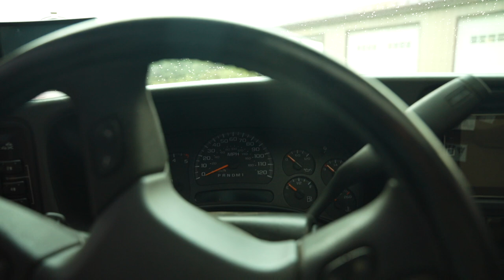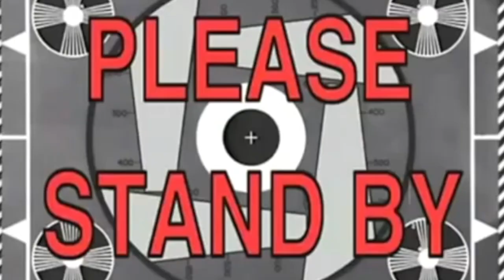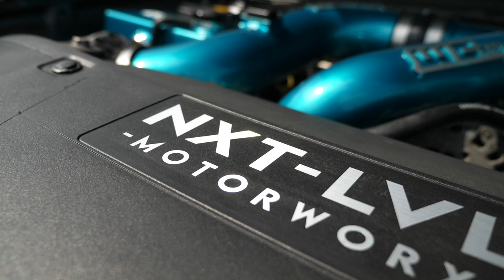Jakes FIRST DRIVE In His OVERHAULED LBZ! *Priceless*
GRAB SOME ENTRIES FOR DDG19!🎟🥇
Lime Ridge Auto (Seriously.. Go Check Them Out!)

MB01P9RGI8EQVGU